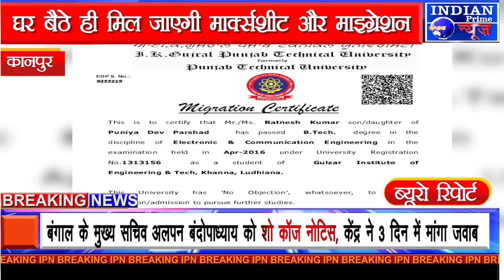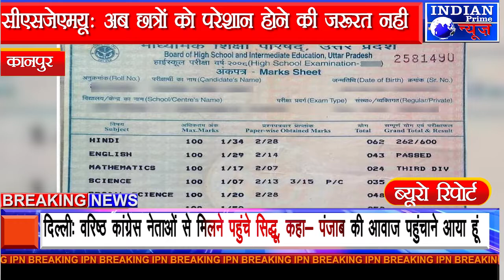सीएसजेएमयूः अब छात्रों को परेशान होने की जरूरत नही घर बैठे ही मिल जाएगी माक्र्सशीट और माइग्रेशन